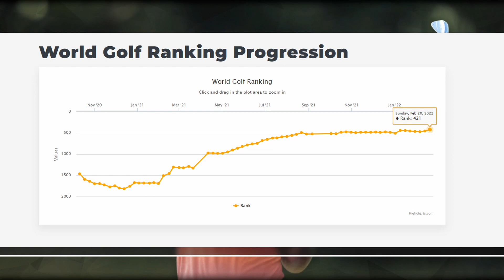From CC-G to TGTC Tours Elite: Promoted!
Amateur golfer merging  🎮 & ⛳ related content & doing everything I can to take your game to a competitive level!